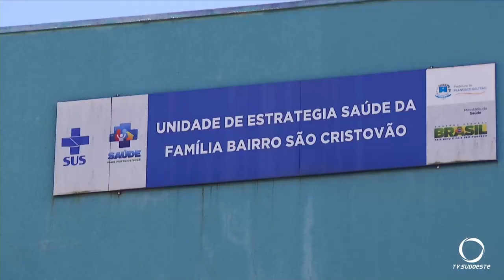Beltrão inicia segunda fase da vacinação contra gripe